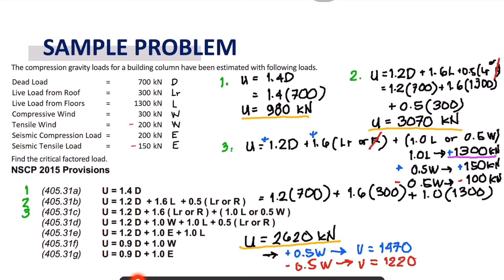Principles of Steel Design - Chapter 1 Introduction and Design Load Combinations Problem 1 Part III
The compression gravity loads for a building column have been estimated with following loads.

Dead Load    = 700 kN
Live Load from Roof  = 300 kN
Live Load from Floors  = 1300 kN
Compressive Wind  = 300 kN
Tensile Wind    = 200 kN
Seismic Compression Load= 200 kN
Seismic Tensile Load  = 150 kN